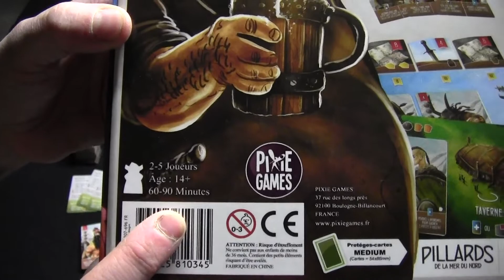Raiders of the north sea: Hall of heroes - Pixie Games- 2017 - Explication des règles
Le Gros vous explique les règles du jeu Raiders of the north sea: Hall of heroes (Pillards de la mer du nord: Taverne des héros)  de Shem Phillips édition de 2017 paru chez Pixie Games. Si vous avez des questions écrivez nous…